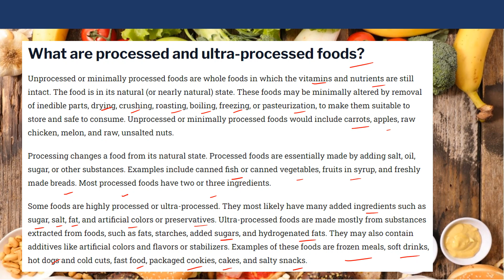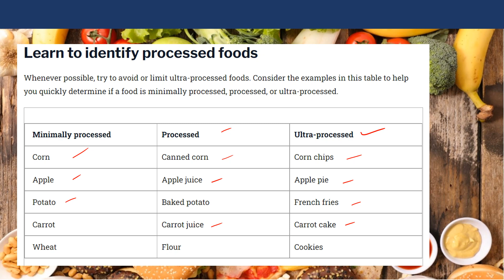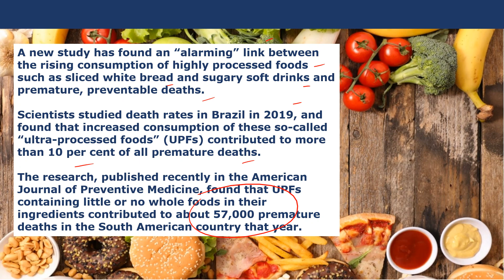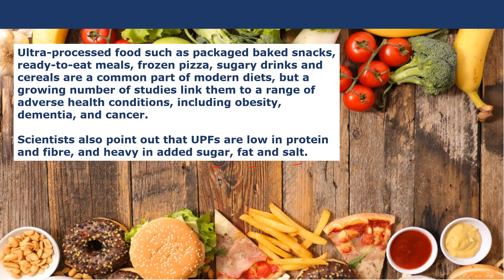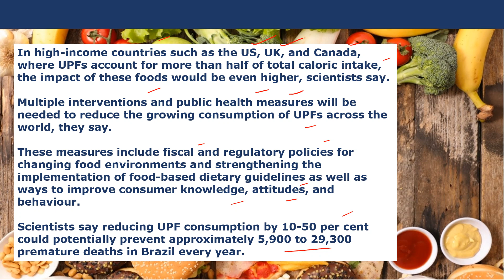Eating ULTRA-PROCESSED Foods linked to Premature Death